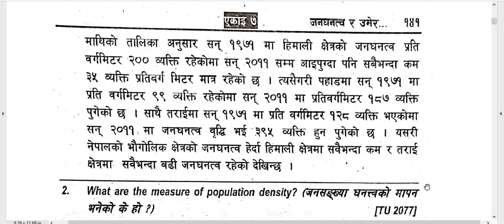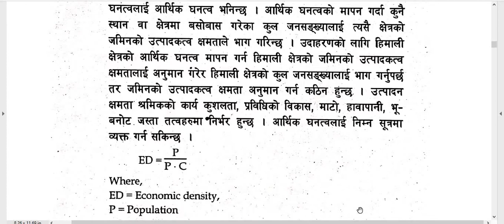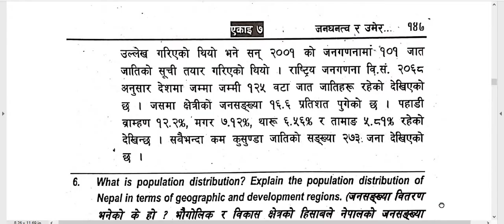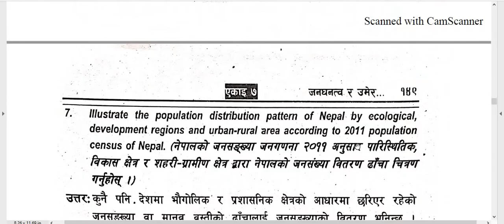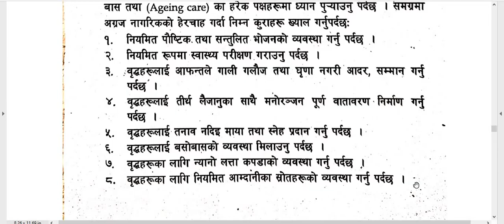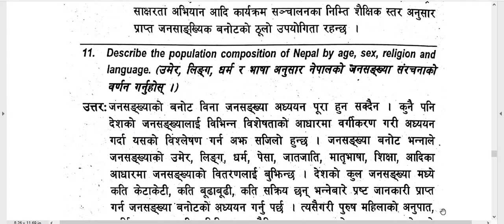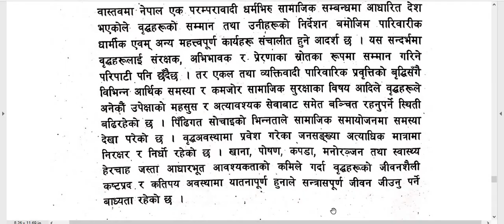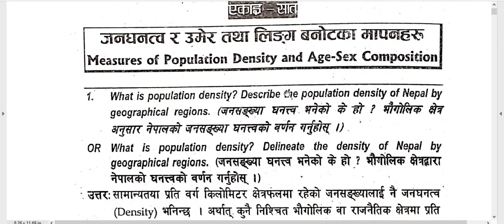Population Dynamics /Unit- 8/ Solved Questions/ B. Ed. 2nd Year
Subject  : Population Dynamics
Unit : Unit -7. Measures of Population Density and Age- Sex Composition

Here is Solution of B.Ed. 2nd subject –Population Dynamics.  It helps to in exam also and to solve questions also. You can study like smart and fast. These types of study method help in future study also. These all points are very important so try to remember and keep study.